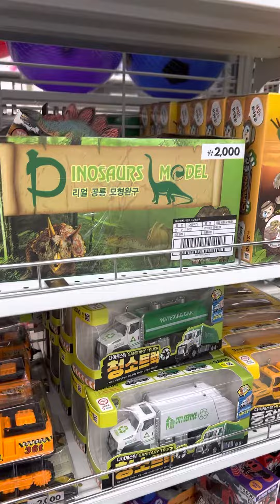Корейские наклейки, книжки, игрушки